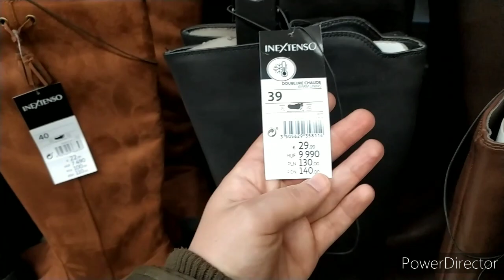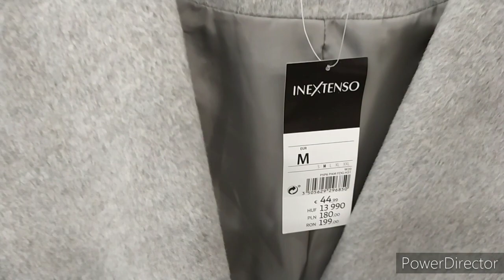سرقة فيديوهاتي !! التفاصيل في الفيديو 😱 جولة في AUCHAN ملابس بأرخص الأسعار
سلام لبنات ان شاء الله تكونوا بخير
فيديو اليوم جولة في AUCHAN فيه حوايج هايلين و رخاص
و حبيت نهدر في موضوع سرقو الفيديوهات كاين بزااف ناس يسرقولي فيديوهاتي اللي تعبت عليهم التفاصيل في الفيديو

جولة
تحويسة
سرقة قناة
حقوق البث
مغتربة
Auchan
France
vlog